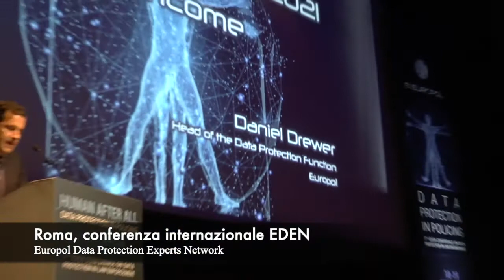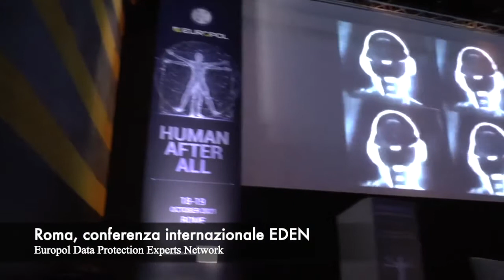Roma, conferenza internazionale EDEN (Europol Data Protection Experts Network)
Appuntamento annuale sulla protezione dei dati personali nell’attività di polizia, organizzata quest’anno in Italia, il 18 e 19 ottobre, dal Dipartimento di Pubblica Sicurezza - Direzione Centrale della Polizia Criminale.